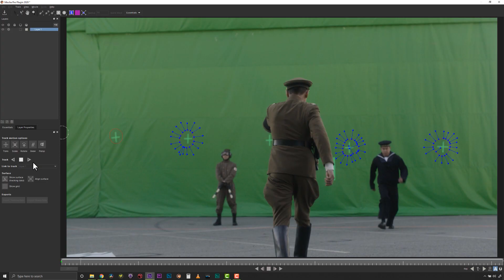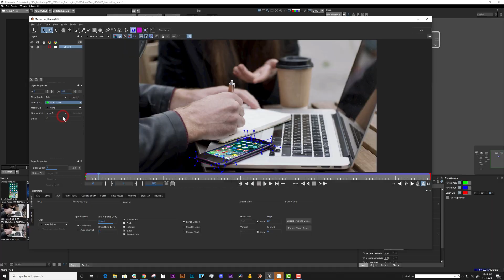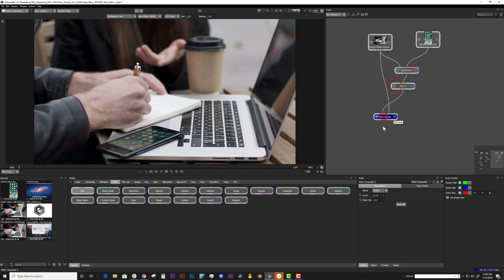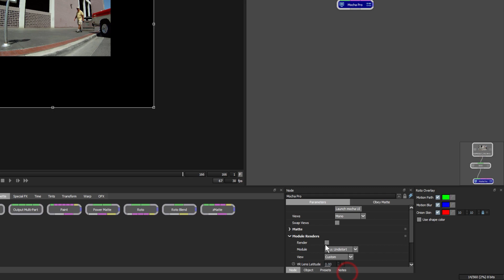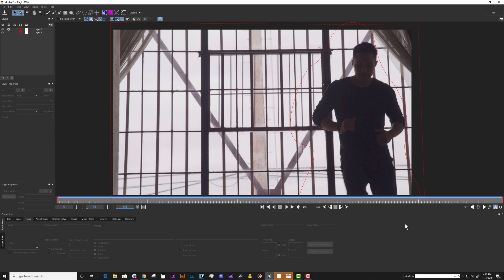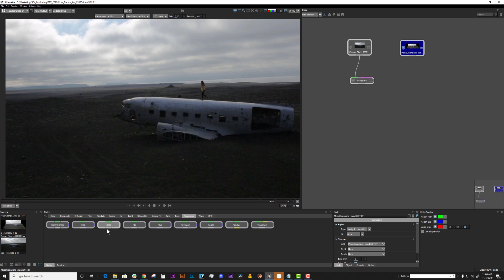New Silhouette + Mocha Pro bundle from Boris FX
Silhouette 2020 now features a Mocha Pro bundle option for even more planar tracking and VFX capability! The Mocha Pro plug-in runs inside of Silhouette and adds complementary workflows for lens correction, screen inserts, object removal, 360/VR and more.

Silhouette users can now upgrade to version 2020 and add the Mocha Pro option at significant savings.

Features:
Lens calibration module for undistort/distort roto and paint workflow
GPU accelerated object removal
New Mega Plate extended plate generation tool
Insert compositing with AdjustTrack
Award-winning stereo 360/VR tools
Export track and shape data between Silhouette and Mocha Pro